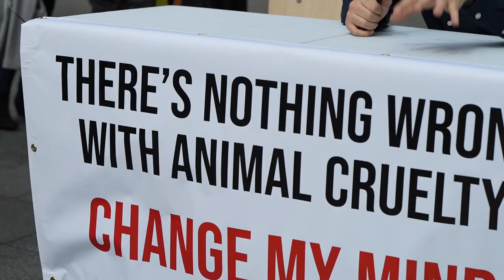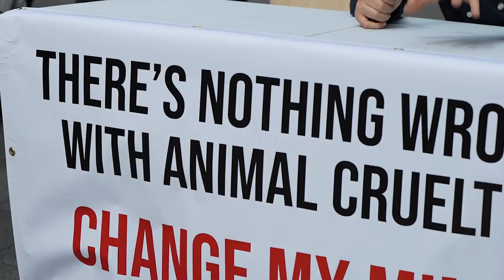Meat eater FINALLY Destroys Joey Carbstrong, once and for all.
Joey Carbstrong has never lost a vegan debate, until NOW!!